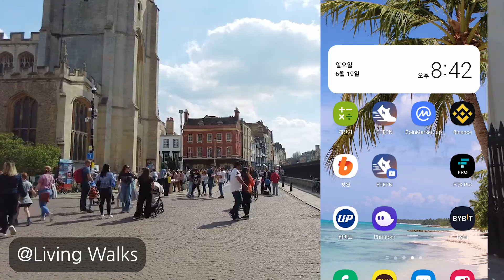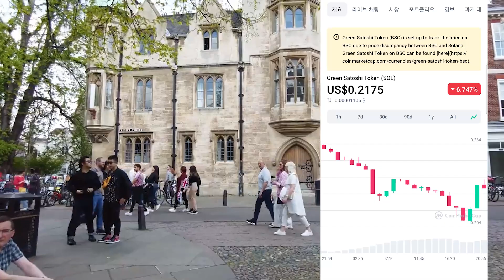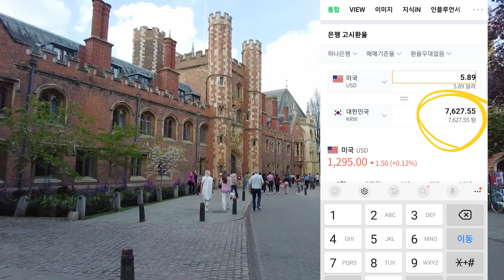국산 M2E 파이팅!! 스테픈이 보고 배울 수 있게! 소자본 스테픈(STEPN) 성장기 95일차 손익 기록, 피트니스 NFT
커먼 조거 5켤레 레벨 19 / 레벨 5 / 레벨 5 / 레벨 5 / 레벨 5
커먼 러너 2켤레 레벨 5 / 레벨 5
커먼 워커 1켤레 레벨 0
커먼 트레 2켤레 레벨 15 / 레벨 0
븐브 커먼 조거 1켤레 레벨 13
븐브 커먼 트레 1켤레 레벨 13

※현재 다계정 운영 중입니다! 채굴 인증 영상은 메인 폰만!

ㅡㅡㅡㅡㅡㅡㅡ

ㅡㅡㅡㅡㅡㅡㅡ

ㅡㅡㅡㅡㅡㅡㅡ

ⓓ Background Music ▶▶ Make It Right   Instrumental Version - Aves / circles-of-life by lucky-sound Artlist